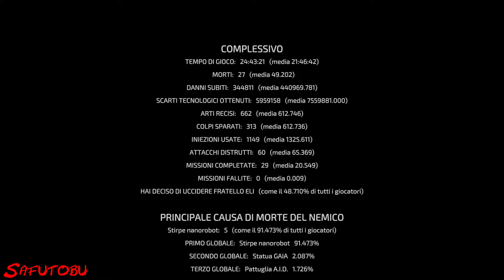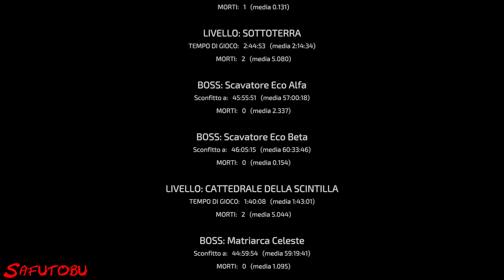NG+ Platino | Grande lama dell'Arcangelo V2.0 - The Surge 2 - Walkthrough ITA 26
Se il video ti è piaciuto, supporta il canale mettendo mi piace, lascia un commento e condividi il video :-)